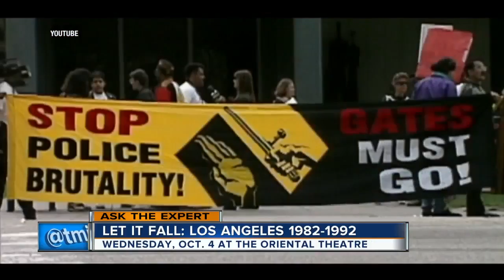Inside MKE Film Fest's Black Lens series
In two weeks, the Milwaukee Film Festival begins. One of the highlights of the three-week event is the Black Lens film series.